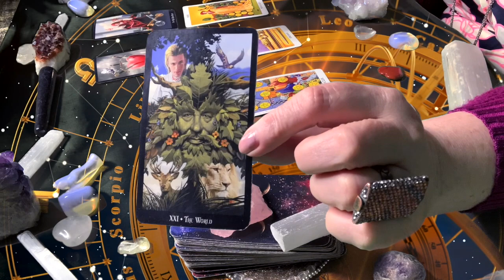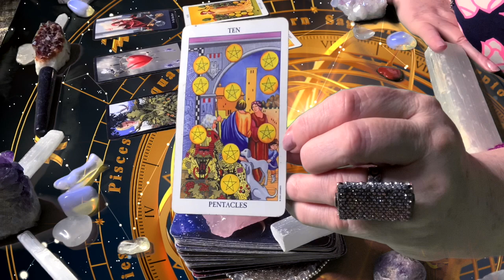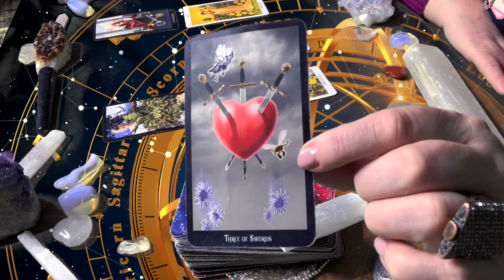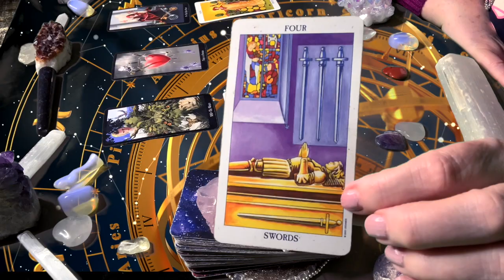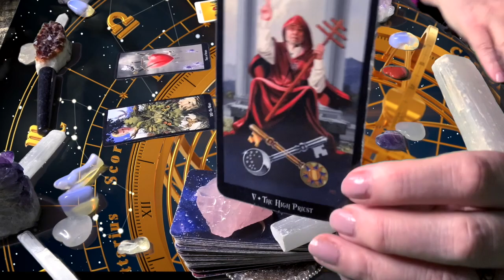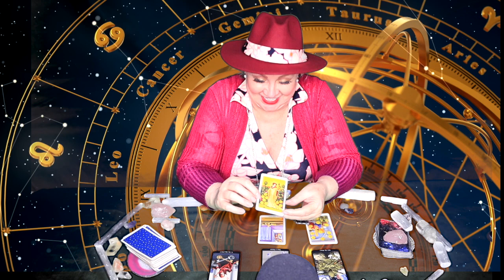LIBRA♎️ITS TIME FOR SOMETHING NEW🍀FEBRUARY 17-23, 2020💛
Tuesday, February 18/19, The Sun enters Pisces @ 11:57 AM EST
This is a HUGE energy shift.

Thursday, February 20, Jupiter sextile Neptune @ 10:59 AM ES
The relationship between Jupiter and Neptune is visionary and great for creative and fantasy writing or anything to do with the visual arts.

Friday, February 21, Mars trine Uranus @ 4:08 AM
You will feel the need for speed! Opportunities flow and your instinct is on point! You may have the urge to take risks and indeed any risk taken during this transit will likely pay off.
It can also play out romantically. You might meet someone with the chemistry and physical attraction off the charts, though it may not have lasting power.

Sunday, February 23, New moon in Pisces @ 4o 29’ @10:32 AM EST
This is n opportunity for a new start depending on where 4 degrees of Pisces lands in your chart. This is a sensitive and intuitive energy. It’s dreamy and ethereal. Trust your instincts at this time because they will steer you in the right direction. The new moon is trine to Uranus in Taurus and Mars in Capricorn. Surprises are likely with Uranus - the planet of sudden happenings.